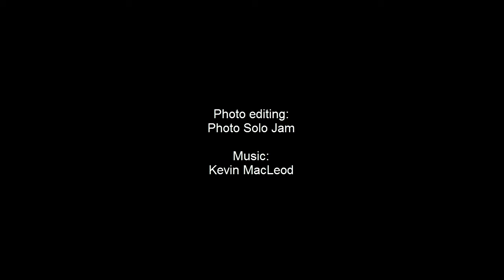Friuli-Venezia Giulia 01/01